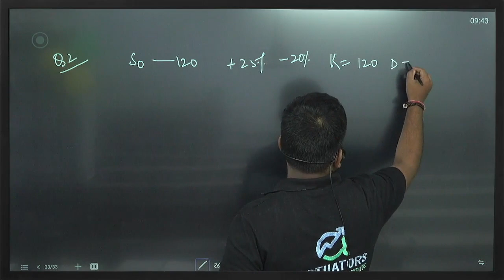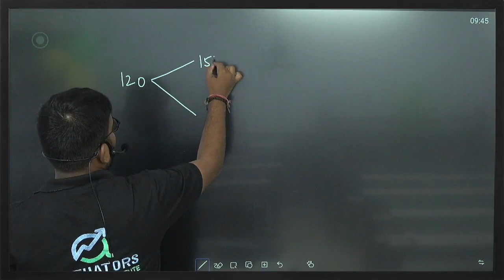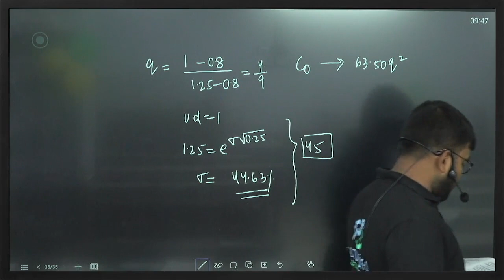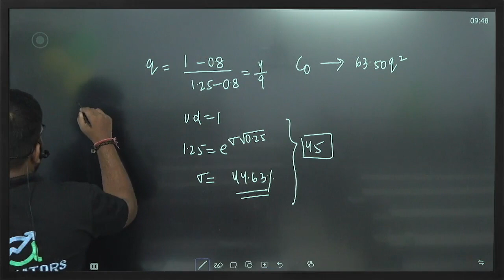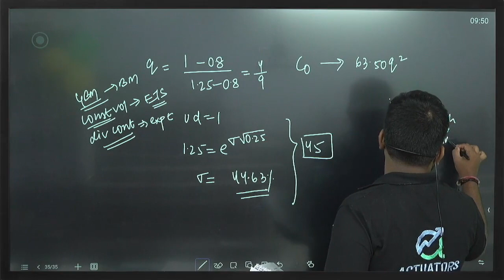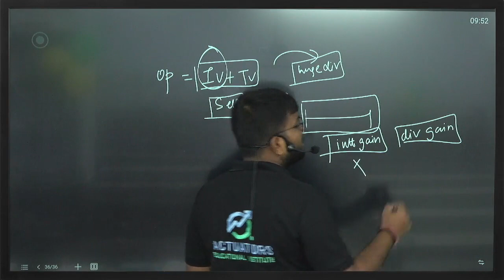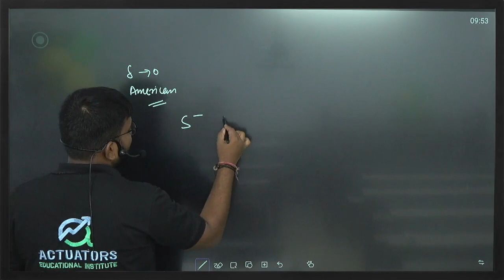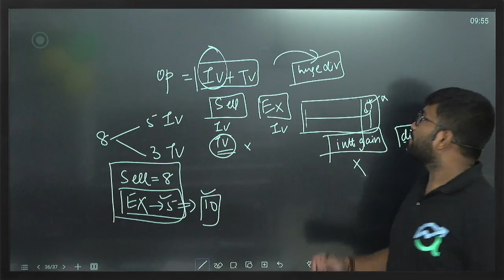16 | CM2A APRIL 2021 | Part 2 | CA Praveen Patwari Sir | IFoA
This is the second of the three IFoA April 2021 Paper A videos.

0:00 Q2